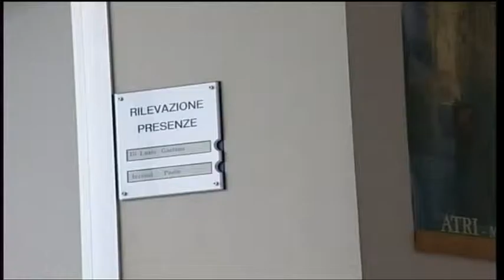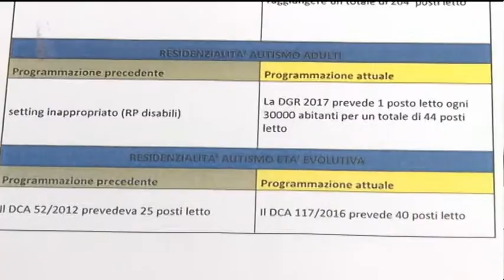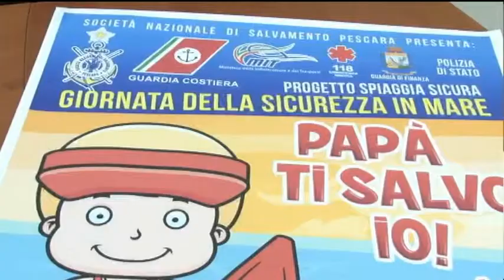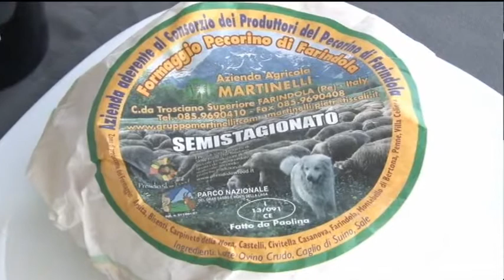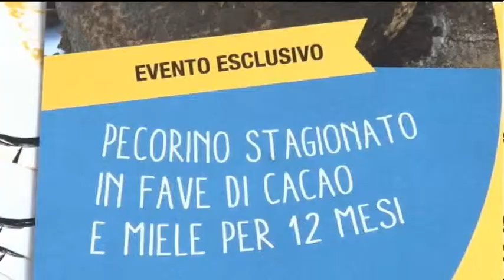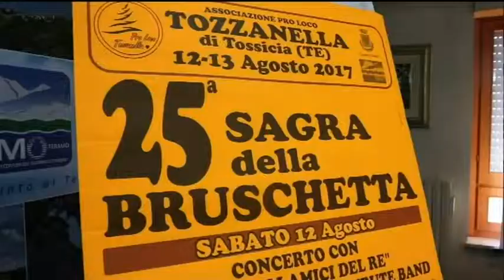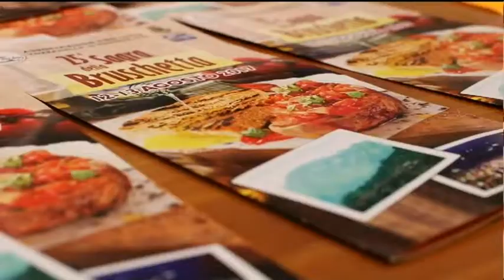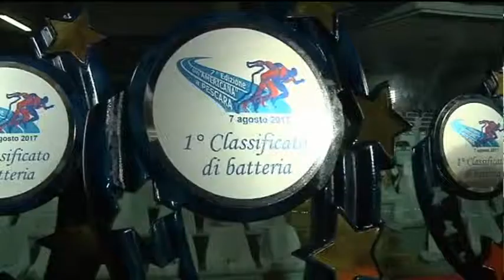TgSei edizione della notte di giovedì 10 agosto 2017